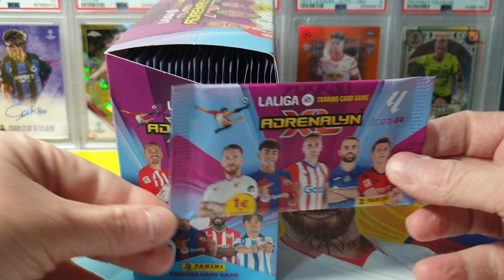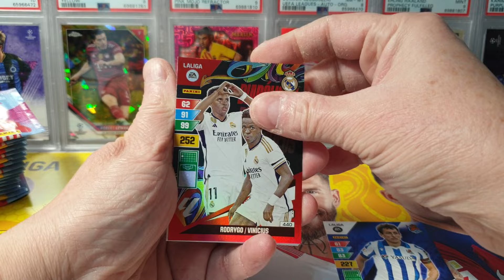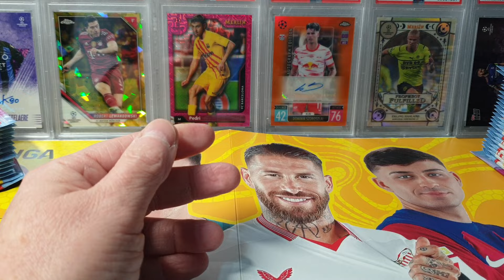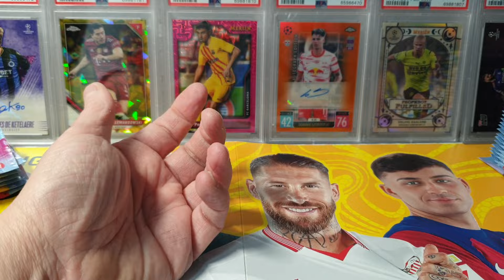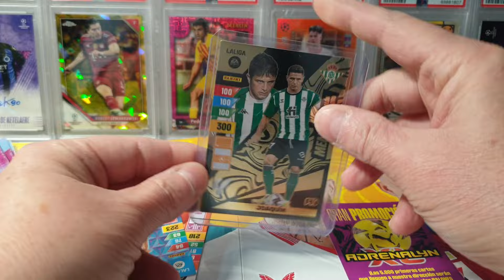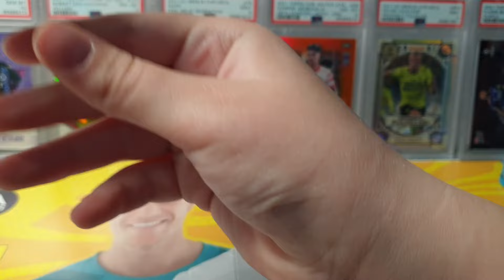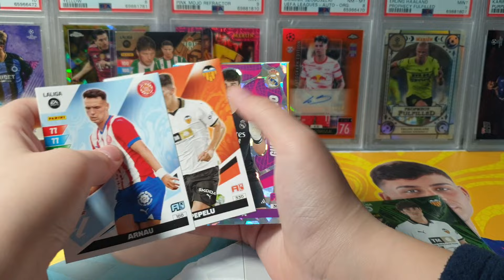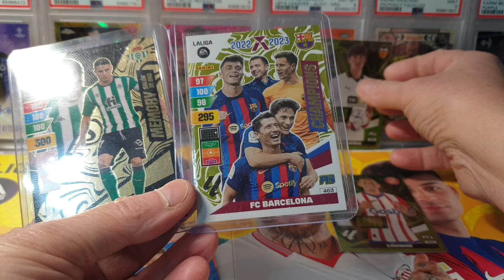APERTURA 51 SOBRES ADRENALYN XL 2023 2024 PANINI -CONSEGUIMOS LA CHAMPIONS CARD Y UNA CARTA MEMORY !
NO ES NORMAL LO QUE NOS PASA CON ADRENALYN XL de PANINI !!! Sin ninguna nuestra coleccion mas MAGICA ! QUE SUERTE HEMOS VUELTO A TENER